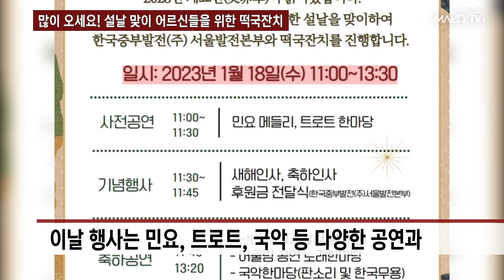많이 오세요! 설날 맞이 어르신들을 위한 떡국잔치 / 1월 16일